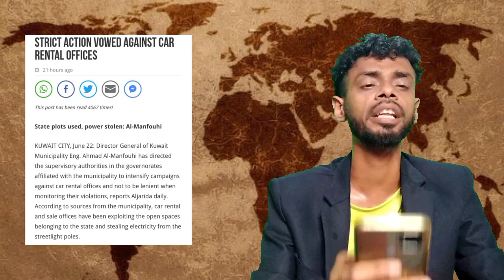💥कुवैत मै नये Domestic Worker और Cleaner को इस देश से लाने का ऐलान ¦¦ Kuwait Todays News Updates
⏩KuwaitNews
KuwaitTodaysNews
KuwaitBreakingNews
KuwaitLiveNews
KuwaitHindiNews
KuwaitTopNews
KuwaitNewsHeadlines
KuwaitNewsUpdates